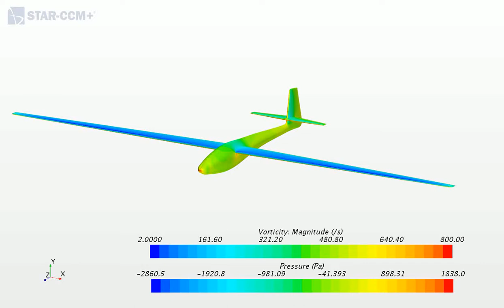Sailplane vorticity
Animation of the vorticity field around the sailplane I simulated. Simulations done in Star-CCM+ and glider modelled in PTC Creo Parametric 3.0.
Glider modelled after Glasflügel H-301 Libelle.